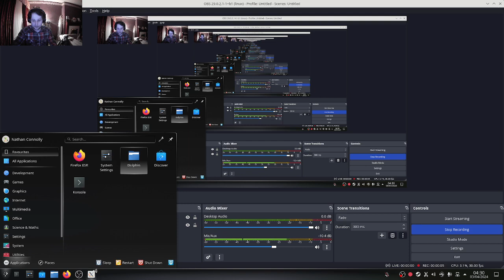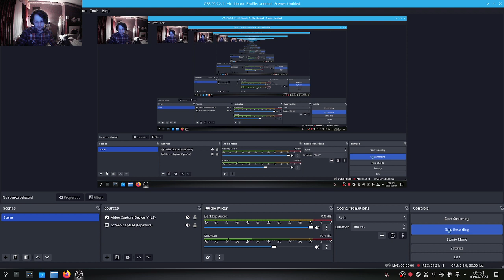Icewind dale playthrough 5 prepare for boredom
Welcome to the most boring part of this entire icewind dale playthrough as I make an excuse for not yet posting my edited TFH video and attempt to figure out how on earth to complete kuldahars missions.

Find the everything else yourself.